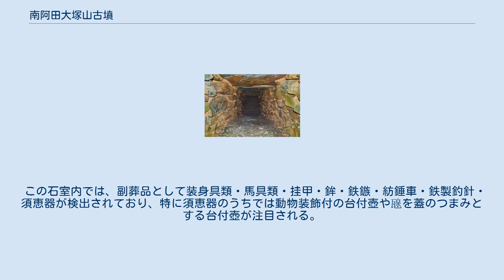南阿田大塚山古墳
南阿田大塚山古墳（みなみあだおおつかやまこふん）は、奈良県五條市南阿田町にある古墳。
 奈良県南部、吉野川左岸の丘陵中腹に築造された古墳である。
1980年（昭和55年）に発掘調査が実施されている。
 墳形は前方後円形で、墳丘主軸を吉野川と平行方向として、前方部を南西方向に向ける。
墳丘表面で葺石・埴輪は認められていないが、緑泥片岩などによる板石列が検出されている。
主体部の埋葬施設は後円部における両袖式横穴式石室で、石室主軸を墳丘主軸と直交方向として、南東方向に開口する。
石室内からは装身具類・馬具類・須恵器などの多数の副葬品が検出されている。
 この南阿田大塚山古墳は、古墳時代後期の6世紀前半頃の築造と推定される。
吉野川中流・下流域では数少ない前方後円墳である点、横穴式石室の少ない地域において大規模な横穴式石室を有する点で重要視される古墳である。
なお被葬者に関しては、時期は異なるが古くから藤原良継の墓とする伝承があった。
 古墳域は1956年（昭和31年）に奈良県指定史跡に指定されている。
 前方部が短小であることから、帆立貝形古墳とする見方もある。
 石室 羨道 主体部の埋葬施設としては、後円部において両袖式の横穴式石室が構築されており、南東方向に開口する。
 石室の石材は緑泥片岩・石英石墨片岩の板石で、長手積み・小口積みによる。
裏込めには円礫が使用される。
玄室は奥壁・側壁・前壁を急に持ち送り、天井石を7石で架ける。
羨道は開口部に向かって広くなる形態で、羨道床面が玄室床面よりも1段高いという特徴を持つ。
また羨門には板石の閉塞石が残存する。
 この石室内では、副葬品として装身具類・馬具類・挂甲・鉾・鉄鏃・紡錘車・鉄製釣針・須恵器が検出されており、特に須恵器のうちでは動物装飾付の台付壺や𤭯を蓋のつまみとする台付壺が注目される。